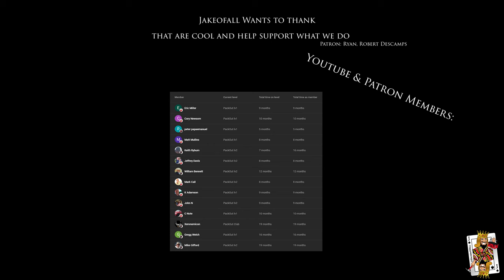10 Spot Tools has a PACKOUT Tool Tray Copper Sweating MOD that is Hot Hot Hot & YOU CAN WIN IT !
// RESOURCES & AFFILLIATES
(JakeOfALL) Bins, Bitbins, jakestand, drill bit holders and STEALTHMOUNTS (JakeOfALL)
Joey, Cord Cobra and Bin Beaver are from Packible Tool
Cooper Customs Hand Made PACKOUT, Hooks, cup holders and more.
For the steel PACKOUT Style plates go here (Tell them JakeOfALL sent you)
Brunt workwear, Boots and more !